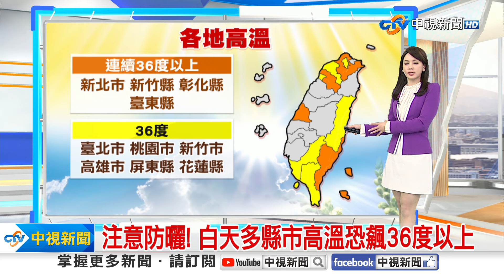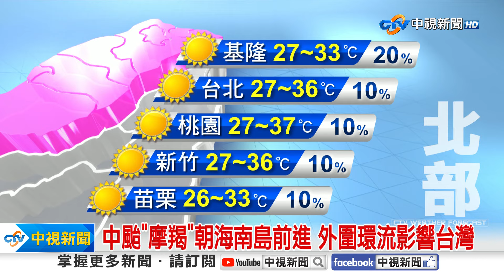【薇之氣象報報】中颱"摩羯"朝海南島前進 外圍環流影響台灣│中視晨間氣象 20240905